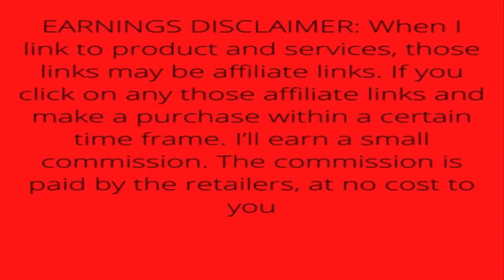Hisense 40A4H, 2022 New Model | Hisense A4 Series 40-Inch FHD Smart Android TV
Hisense A4 Series 32-Inch Class HD Smart Android TV with DTS Virtual X, Game & Sports Modes, Chromecast Built-in, Alexa Compatibility (32A4H, 2022 New Model)

Brand Hisense
Supported Internet Services Netflix, YouTube, Hulu
Display Technology LCD
Resolution 720p
Refresh Rate 60 Hz
Special Feature Flat
Model Name A4 Series
Included Components TV, Power Cord, Remote Control, Alkaline Batteries, Quick Start Guide

• 720p Resolution: Along with its 720p high-definition LCD screen, you'll find a powerful full array LED backlight at work creating a sharper, more colorful picture..Screen Resolution 1366 x 768p. Wall Mount : VESA 100 x 200
• Motion Rate 120: Don't struggle to keep your eye on the ball—enjoy fast-paced sports, movies and gaming without the lag. Featuring Motion Rate image processing technology, this television keeps the thrills coming by making it easy to follow fast-moving action.
• Game Mode: Enjoy a better gaming experience. In Game Mode, input lag is significantly improved, so your commands from the controller are virtually instantaneous on the screen.